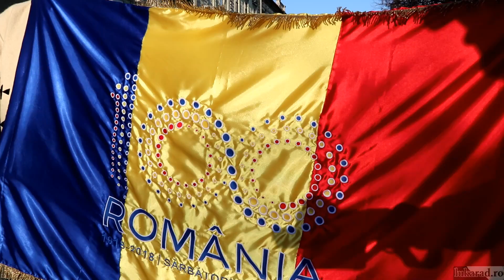Aradul sărbătorește frumos Centenarul!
Aradul sărbătorește frumos Centenarul! Un număr de 1228 de costume populare, similare cu numărul delegaților de la Marea Adunare Națională de la Alba Iulia, de la 1 decembrie 1918, au fost purtate de arădeni în această după-amiază, la o paradă organizată de Consiliul Județean Arad și Primăria Municipiului, în centrul Aradului. Momentul s-a dorit o evocare a rolului istoric al Aradului în Marea Unire, cel mai important episod al istoriei noastre moderne. LA MULȚI ANI ROMÂNIA!🇹🇩